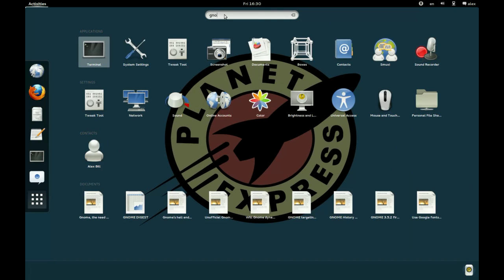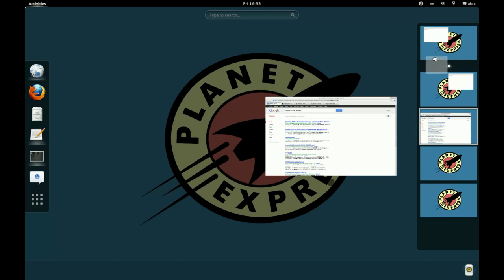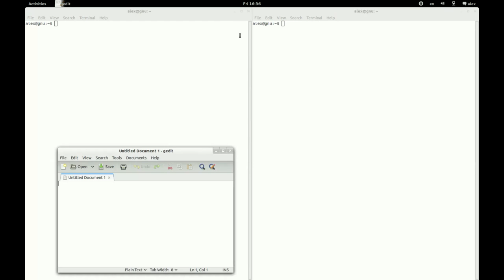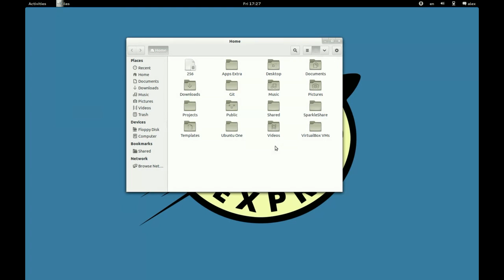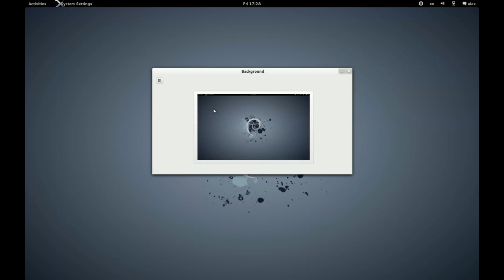Gnome Shell 3.6 (3.5.92) Preview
A Preview of Gnome Shell 3.6